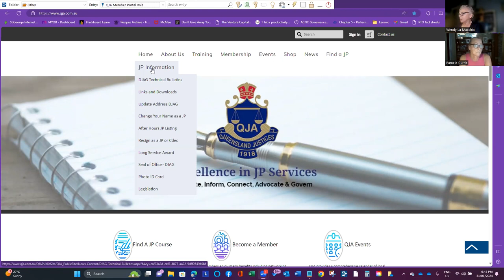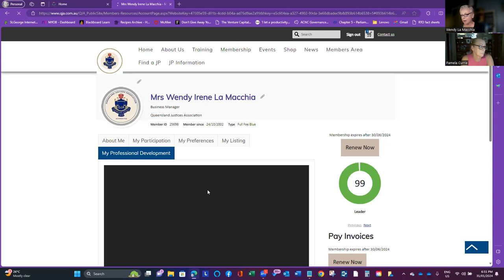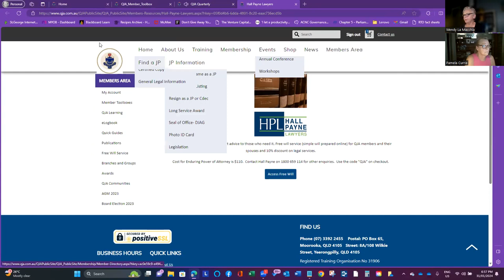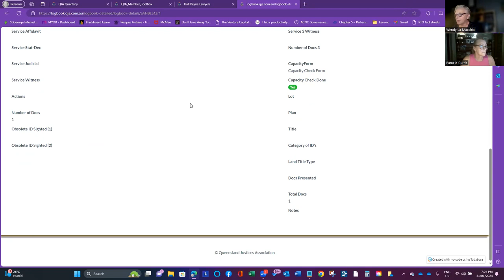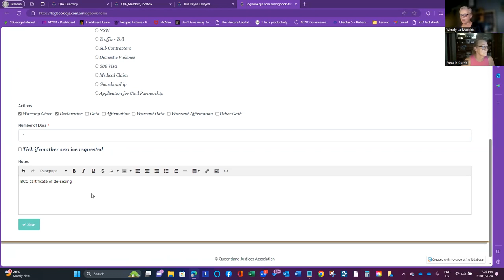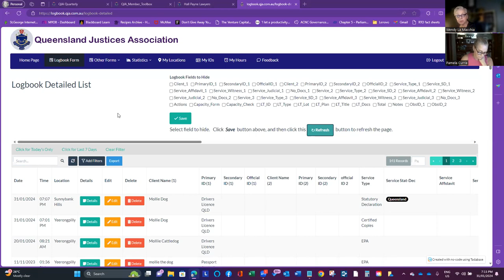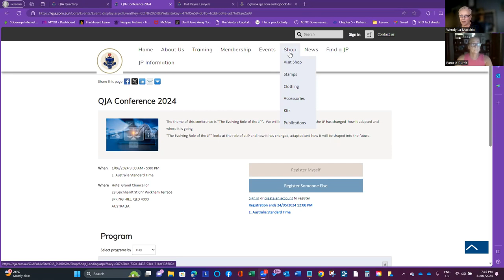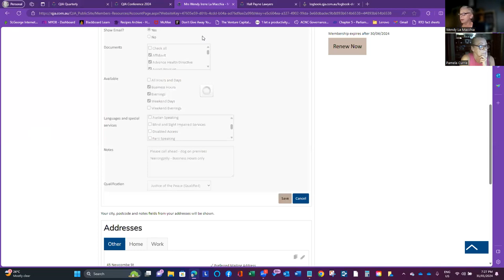New JPs Welcome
This webinar recording is for newly appointed JPs or those waiting to become appointed.  In this webinar we highlight the QJA resources available to you.